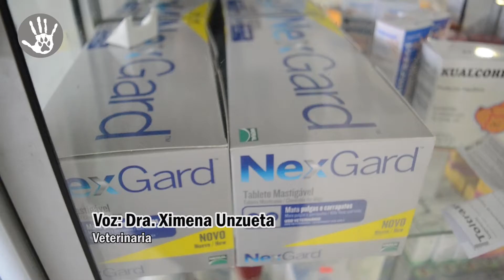una mano para 4 patas - Reportaje - Televisión - 2018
Universidad Nur
Materia - Televisión 2018
Docente - Lenín Garcia
Producción - Vania Caero